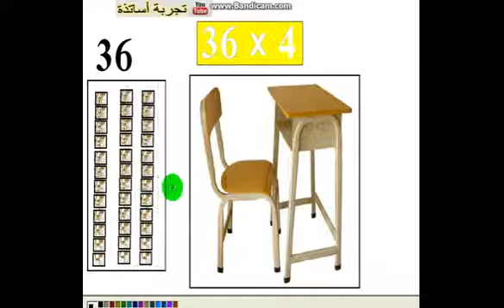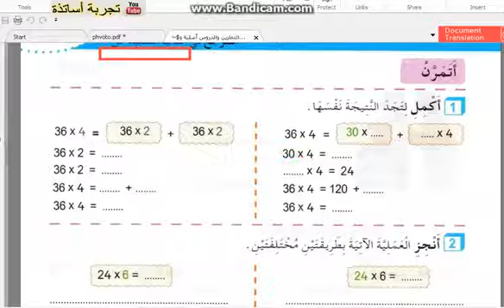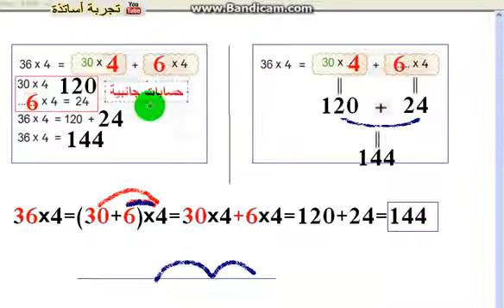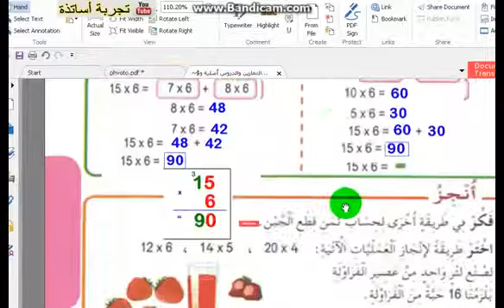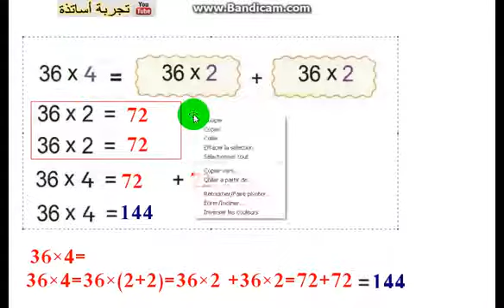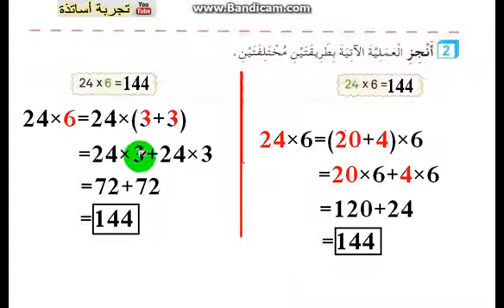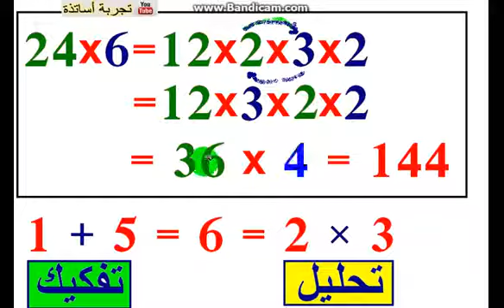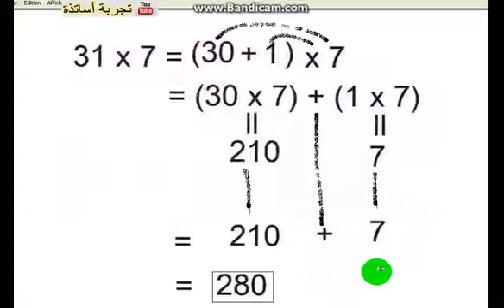شرح وحل كراس النشاطات في الرياضيات الصفحة 51